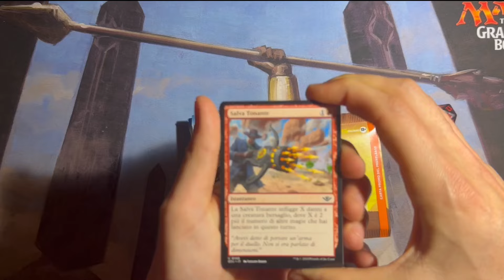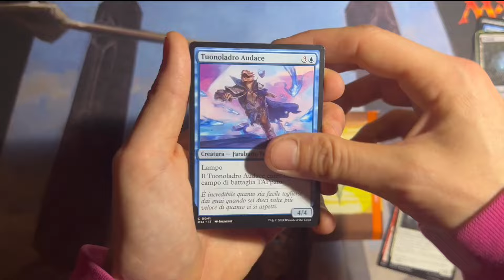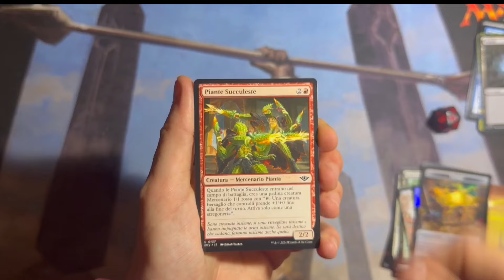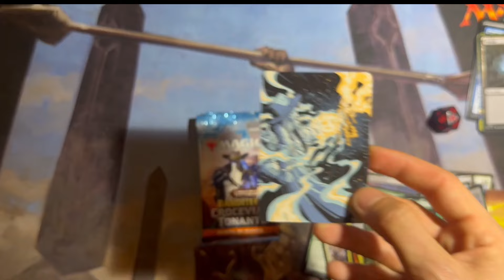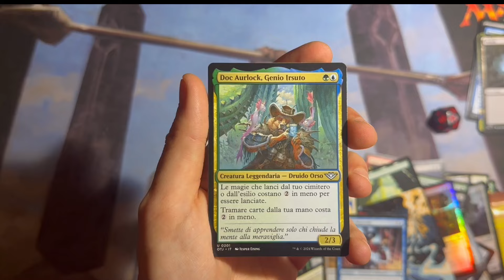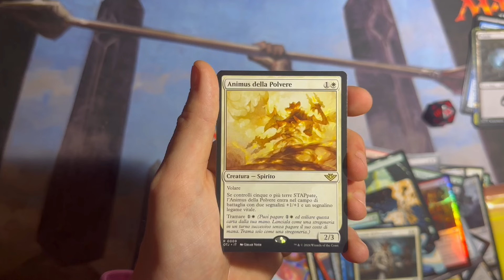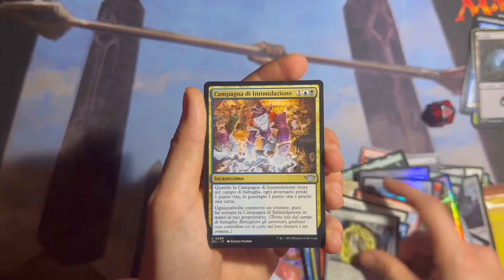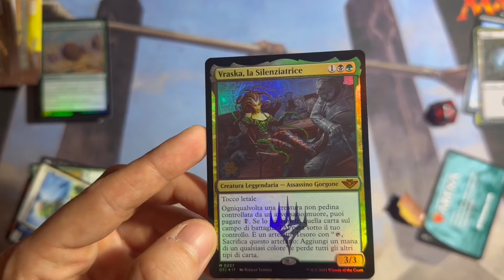Prerelease Pack unboxing- Outlaw of thunder junction - QUESTO SET HA CARTE DEVASTANTI 🐒✨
Secondo Prerelease, questa volta di Jacuz, questo set ci sta davvero sorprendendo 🐒✨
Qui trovate il link per il primo Prerelease unboxato, quello di Pinanza ⬇️⬇️⬇️